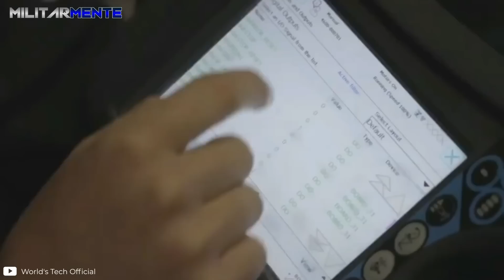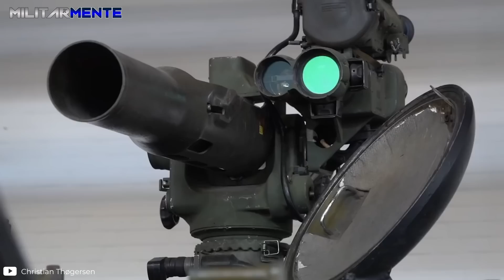El NUEVO blindado del FUTURO de EE.UU que puede hacer de TODO en el campo de batalla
El nuevo vehículo blindado multipropósito de Estados Unidos AMPV tiene 7,2 metros de largo, 3,7 metros de ancho y otros 3 metros de alto. Además, su peso es de 39 toneladas. A partir de estas dimensiones, el AMPV tiene un 78 por ciento más de volumen interno que el M113, lo que da como resultado una mayor capacidad para transportar carga o equipo. También tiene diferentes secciones de techo, con diversas alturas, que permite crear una amplia gama de variantes que se adapten al rol que deberá cumplir el vehículo según el campo de batalla.